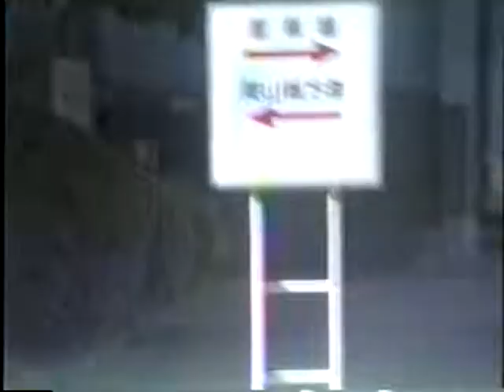岡山県 岡山後楽園 (1996年) 特別名勝 岡山後楽園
岡山後楽園 (1996年)平成8年1月2日
岡山県岡山市北区後楽園1-5
日本三名園【偕楽園・兼六園・後楽園】
岡山後楽園は、江戸時代を代表する大名庭園の一つです。
岡山藩主 池田 綱政が家臣の津田永忠に命じて、1687年に着工
1700年に一応の完成をみました。その後も藩主の好みで手が加えられ
江戸時代の姿を大きく変えることなく現在に伝えられています。
広い芝生地や池、築山、茶室は園路や水路で結ばれ、歩きながら
移り変わる景色を眺めることができるよう工夫された回遊式庭園です。
全長約640mの「曲水」が園内を巡り、池や滝になって優れた水の景色を作り上げています。

倉敷美観地区 (1996年)平成8年1月2日
白壁の蔵屋敷、なまこ壁、柳並木など、趣ある景観が楽しめる
倉敷美観地区。伝統的な建物が作り出す町並みや、倉敷川沿いの
レトロモダンな風景が、世界中の人を魅了し続けています。

国民宿舎シープラザ牛窓
岡山県瀬戸内市牛窓町牛窓2853番地
平成8年(1996年1月2日.3日)二泊三日連泊
当時 お正月料金 一泊二日大人16,500 子供13,500
宿泊の翌朝 朝食時に阪神タイガースのロゴ入り升酒を振る舞われて
飲み干した升を記念に持ち帰る
シープラザ牛窓は少し高台に位置し見晴らしの良い環境と情緒のある
港町でエーゲ海と謳われるほど夏は見晴らしも良くもっと賑わう
国民宿舎シープラザ牛窓は1965（昭和40）年12月15日に設立
阪神電気鉄道株式会社の子会社牛窓観光開発株式会社経営の施設を
国民宿舎として指定したもの。1970（昭和45）年4月築造。
1987（昭和62）年4月増改築。2005（平成17）年1月10日を以って閉業